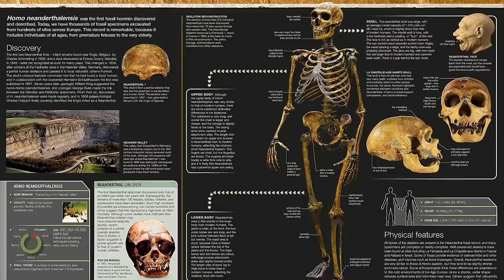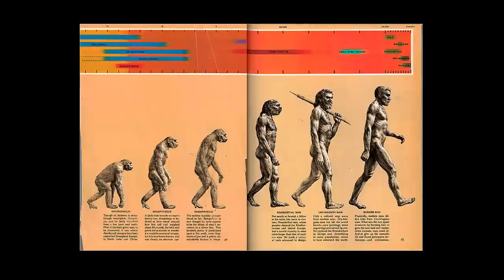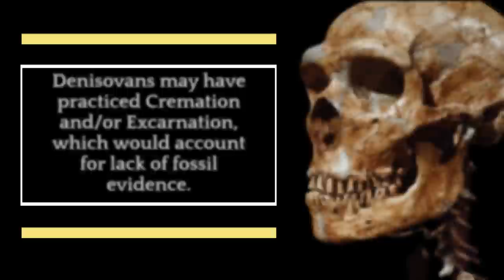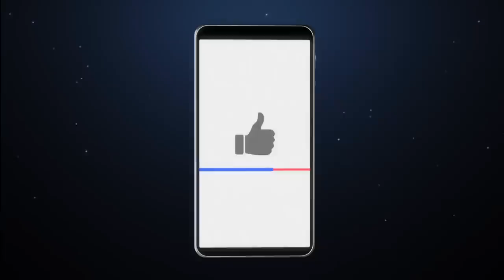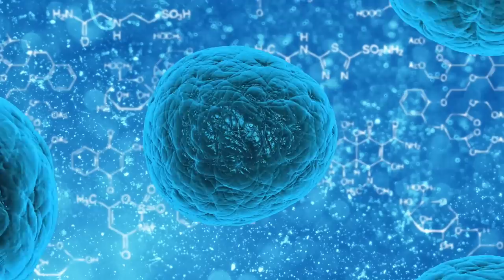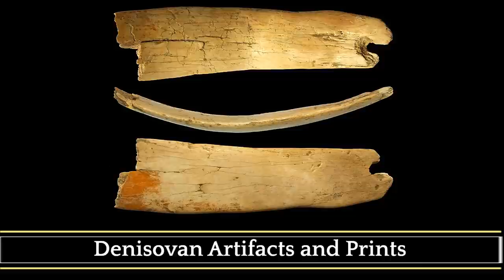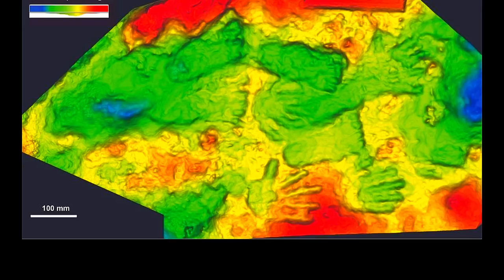Who Were The Ancestors of the Neanderthals and Denisovans?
The biggest controversy in paleontology is the identity of the ancestor of Homo Sapiens, but there is also the question of the Ancestors of the Neanderthals and Denisovans. It's complicated, But researchers are gaining some clarity,  in the vast web of early-human species that preceded modern humans. In the genus Homo, sapiens stand alone today. Origins explained, Once we had an abundance of cousins: including Neanderthals, Denisovans, Homo heidelbergensis, Homo erectus and others, says Chris Stringer.

Our isolation makes it easier to assume that hominin history has led up to Homo Sapiens, the apex of evolution.  Various lines of human-like primates have evolved, had their chance in the sun and perished, leaving their more human-like descendants to approach the form of modern humans.

But when paleontologists and anthropologists look back at the history of hominin evolution, they find a veritable Gordian Knot, one that weaves back into itself, with innumerable dead ends. For a clear example, consider our quest to learn the ancestors of our closest relatives, the Neanderthals and Denisovans.